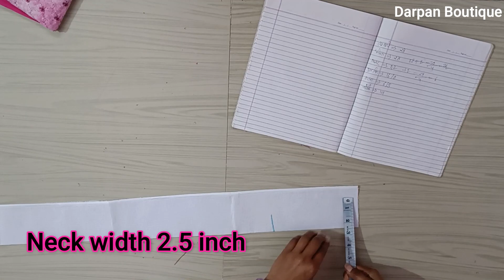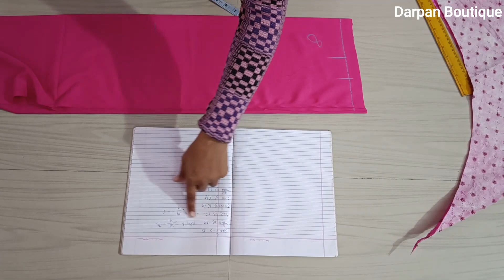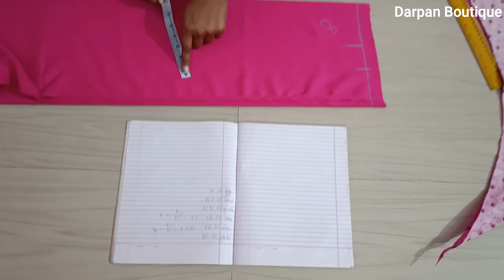Peplum Crop top Kurti Cutting and Stitching || Latest Short Frock Design for Girls || Designer Kurti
umbrella frock cutting karna sikhe step by step aasani se
umbrella frock banana karna sikhe step by step aasani se

In this video, I will show you Beautiful  Short umbrella frock tutorial

 umbrella sleeves design in 5 minutes

Umbrella sleeves ||Double frill Umbrella sleeves || Umbrella astin ki design | cutting and stitching